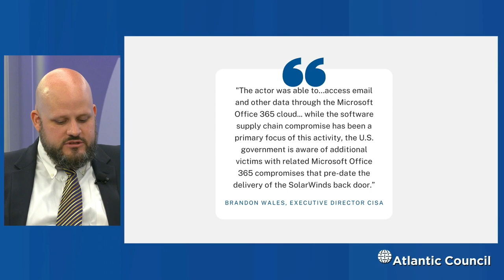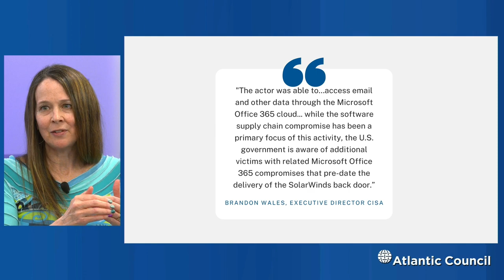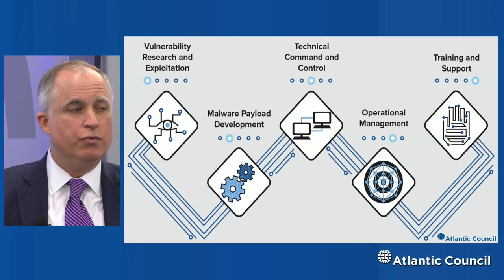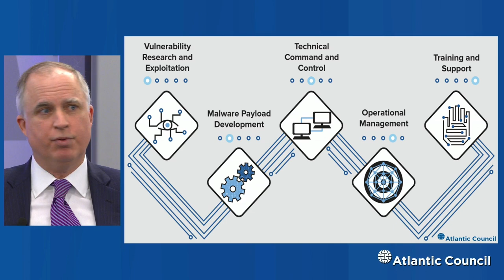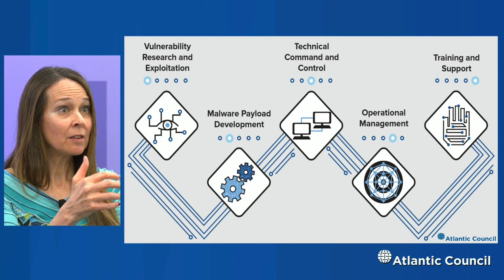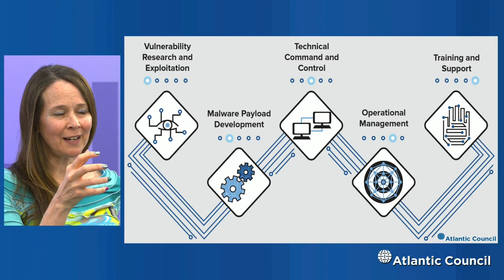Rebalancing responsibility: Implementing the National Cybersecurity Strategy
Top United States government leaders discuss and answer questions on the latest US cyber strategy, what the NCS offers to the public, and how it will be implemented in a panel discussion.